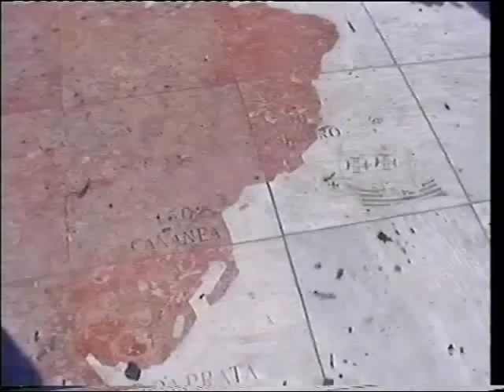Portugal les Monuments de la capitale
( merci de noter la vidéo )      ABONNEZ-VOUS pour suivre l'évolution de mes vidéos sur YouTube,Claude Aven                                                                                             découverte du centre ville de lisbonne place du commerce;,la tour belem monument des découvertes,le musée des carosses,monastère des Hieronymites ,la ville compte une population de 2,5 millions d'habitants                                                                                 ( english )                                                                                                                         discovery of downtown Lisbon Square Trade;, belem tower monument of discoveries, the museum of carriages, Jeronimos Monastery, the town has a population of 2.5 million inhabitants                                                                                                                         ( deutsch )                                                                                                                   Entdeckung der Innenstadt von Lissabon Square Trade;, Turm von Belem Denkmal der Entdeckungen, das Museum der Kutschen, Hieronymus-Kloster, die Stadt hat eine Bevölkerung von 2,5 Millionen Einwohnern